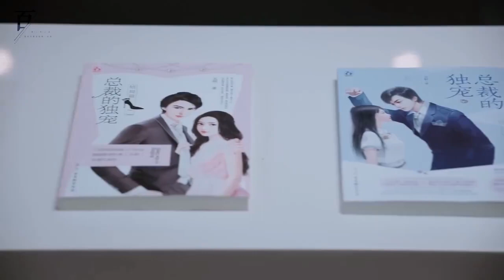【徐志贤×万鹏 | 方冷×柴小七】99次我爱你​ MV💕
credit: 我在马路边捡到一百块